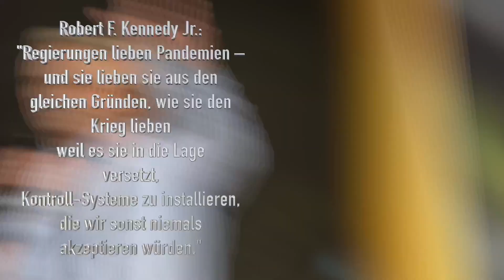bundesweite Demo Berlin 01.08.2021 "Das Jahr der Freiheit und des Friedens"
Erinnerung an ein unglaubliches Gemeinschaftsgefühl - Freuen wir uns auf unseren "Sommer der Freiheit"

❤️ Liebe Freunde, Unterstützer und aktive und stille Begleiter der deutschen Freiheits- und Friedensbewegung ❤️
Wir ziehen Zwischenbilanz: es war ein unglaubliche Zeit bisher... und wir waren wahrlich nicht allein. So viele herzliche Begegnungen mit Menschen, die LEBEN wollen ... und nicht nur ÜBERLEBEN. Die sich füreinander und miteinander einsetzen für einen friedlichen Wandel. Die für Freiheit, Demokratie, Rechtsstaatlichkeit und einen bedingungslosen, freien IMPFENTSCHEID für ALLE Menschen einstehen und Gesicht zeigen. Für sich selbst, aber auch für die Schwächsten in unserer Gesellschaft.

Danke, dass Ihr unsere Arbeit immer unterstützt. Wir sind sehr dankbar für jede SCHENKUNG. Jeder wie er kann und mag.